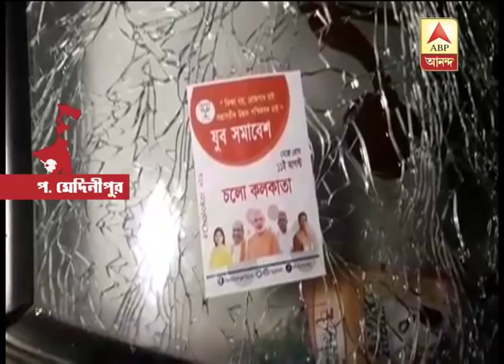Amit Shah rally: Bus with BJP supporters attacked in Chadrakona, West Medinipur, accused T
Amit Shah rally: Bus with BJP supporters attacked in Chadrakona, West Medinipur, accused TMC